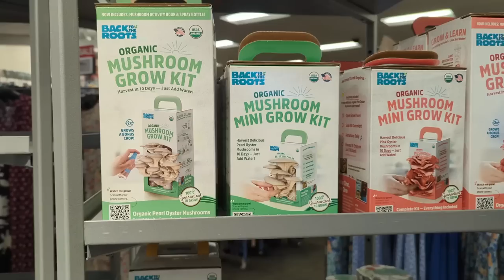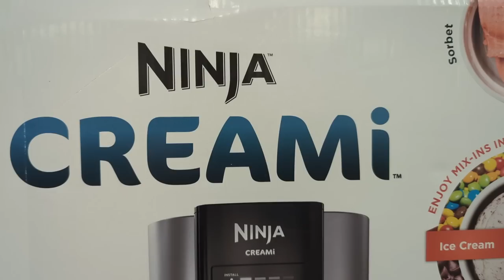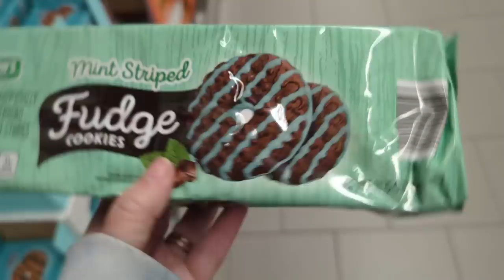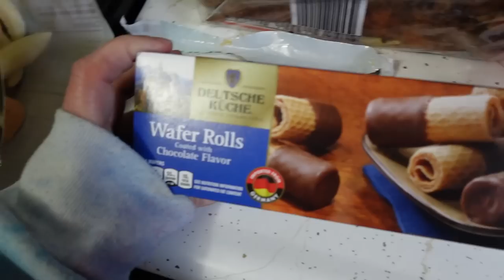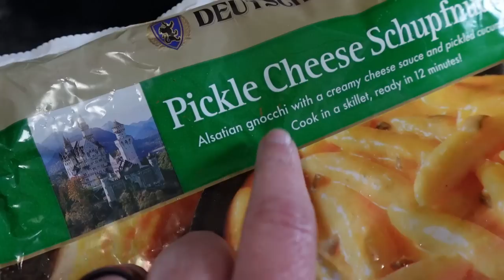This Dog Wants Just One Bite Of The Foods!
It started off as a sunny day, and then turned to more rain!  The dogs don't seem to mind though!  Picked up my Mom for a short shopping trip, and then the dogs wanted to eat all the food we bought!  Just one bite!

If you would like to donate to help our our little friend, and other critters in her care, here are some links: